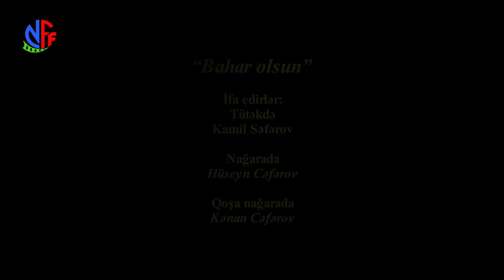"Bahar olsun"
Sədərək Rayon Mədəniyyət Şöbəsi
İfa edirlər:
Tütəkdə - Kamil Səfərov
Nağarada - Hüseyn Cəfərov
Qoşa nağarada - Kənan Cəfərov